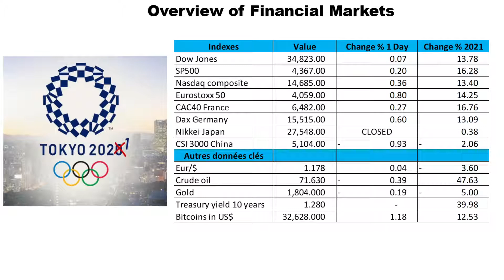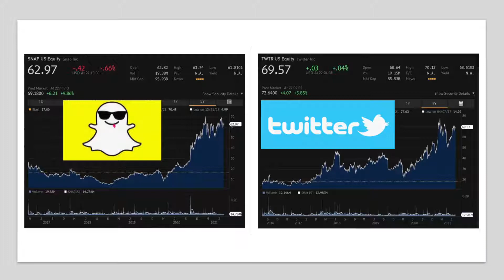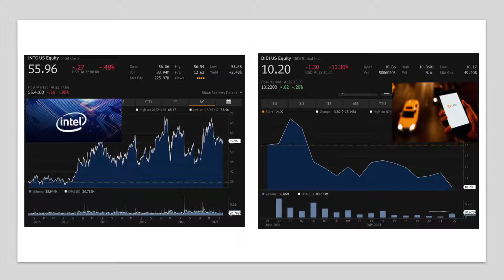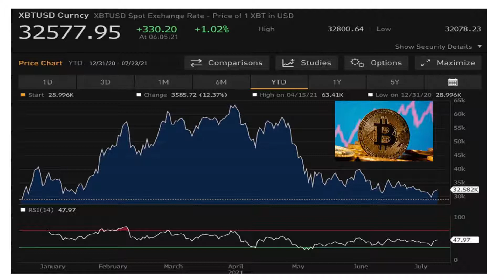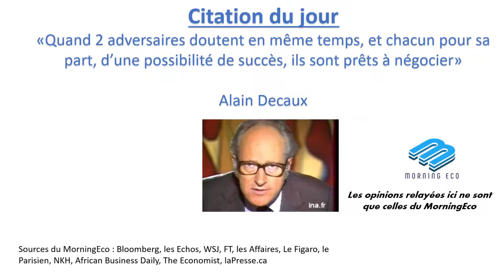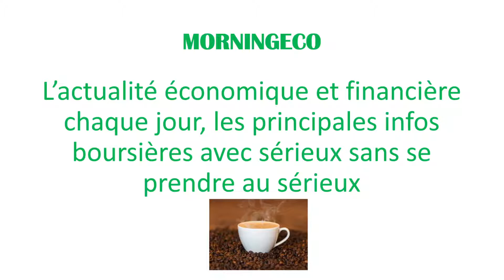MORNINGECO, ECONOMIE, ENTREPRISES ET BOURSE VIDEO DU 23 JUILLET 2021